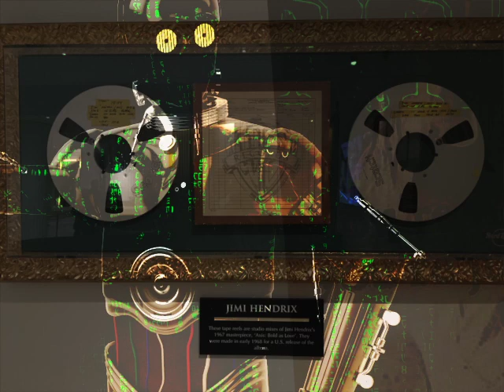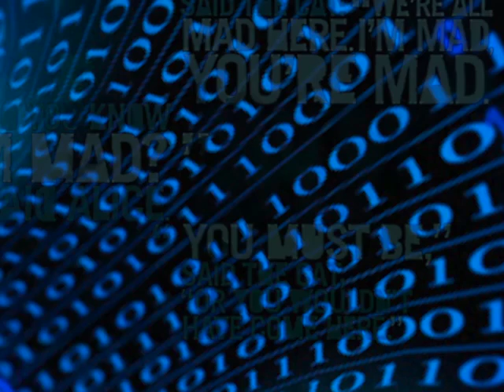You Got The FEAR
Song

F.E.A.R. (UNKLE Mix)
Ian Brown